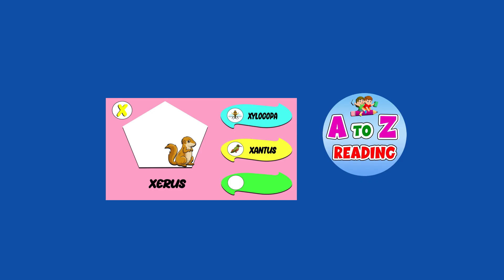3 Words From Letter X | Animal Name From X | X Words Vocabulary | Kids Learning Video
In this Kids Learning Video, Kids will Learn 3 Words From Letter X, Animal Name From X and X Words Vocabulary

You will find queries for:
1. A to Z Learning Videos
2. A to Z Learning Words
3. A to Z Learning English
4. A to Z Learning Alphabets
5. A to Z Reading Video
6. Learn A to Z Alphabet Reading
7. A to Z Learning Videos For Kids
8. A To Z Learning Videos For Kindergarten
9. Educational Videos For Kids
10. A To Z Vocabulary For Kids
11. English Reading For Kids